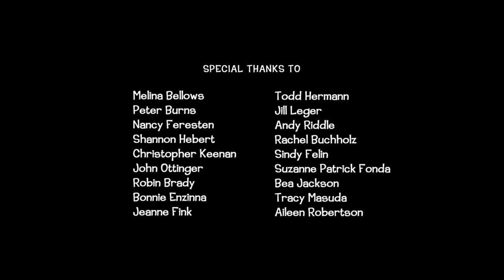Courage Under Fur | Iggy Arbuckle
When Iggy needs spider-silk to repair a bridge, Zoop hypnotizes Jiggers to help him overcome his arachnophobia—but Jiggers' newfound fearlessness endangers all three of them.

About Iggy Arbuckle:
Iggy Arbuckle is a fast-paced, animated buddy comedy series. Made for children ages 6-12, each episode emphasizes wild adventure, friendship and exploration of the natural world.